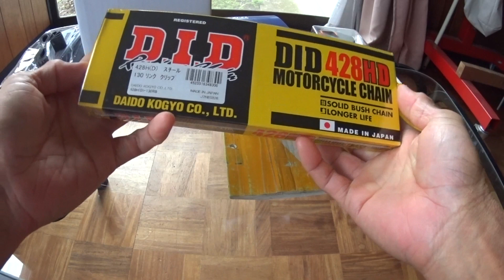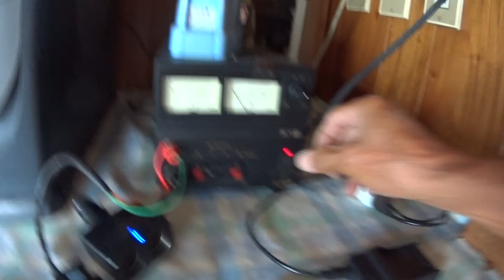ナナハン爺さんのDIY整備 CBX125がやって来た ⑭ ヘッドライトとウインカー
ウインカーリレーが来ないので、ヘッドライトとウインカーを取り付けます。